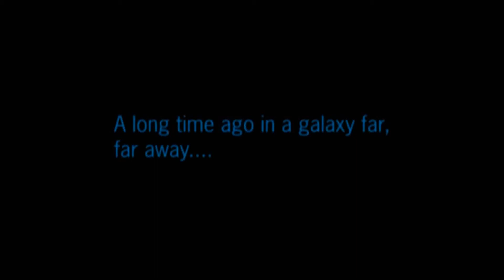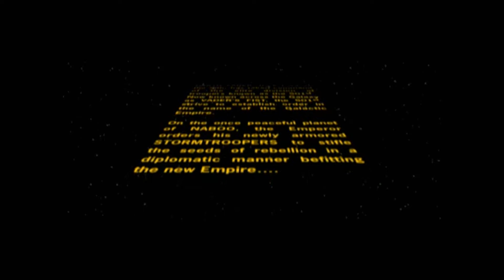Let´s Play Star Wars Battlefront 2 Part 6